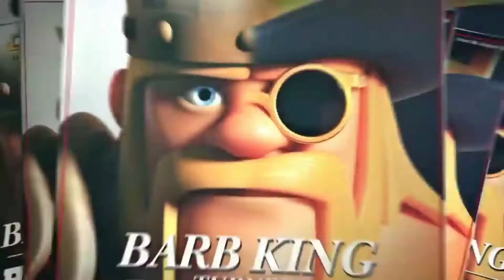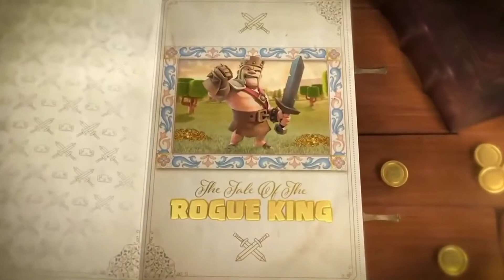Clash of Clans All Hero Skin Trailers 2021 | coc new junlge skin | Jungle King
1. Gladiator King-April 2019

2. Gladiator Queen May 2019

3. PE.K.K.A King - June 2019

4. Valkyrie Queen - July 2019

5. Party Warden- August 2019

6. Autumn Queen - September 2019 7. Skeleton King-October 2019

8. Ice Queen- November 2019

9. Jolly King - December 2019

10. Warrior Queen- Only In Shop

11. Primal Warden-January 2020

12. Primal King February 2020

13. Primal Queen March 2020 14.

14. Clockwork Warden- April 2020

15. Clockwork King - May 2020

16. Clockwork Queen - June 2020

17. Gladiator Warden - July 2020

18. Party King - August 2020

19. Pirate Queen September 2020

20. Pirate Warden October -2020

21. Champion King - Only in Shop

22. Pirate King - November 2020

23. Winter Champion - December 2020

24. Warden of the north-January 2021

25. Rogue Queen- February 2021

26. Warrior King-Only In Shop

27. Rogue King - March 2021

28. Rogue Champion - April 2021

29. Jungle Champion - April 2021

30. Jungle Warden - May 2021

31. Jungle Queen - June 2021

32. Jungle King - July 2021

Clash of Clans All Hero Skin Trailers 2021